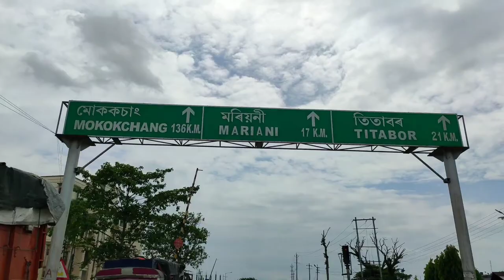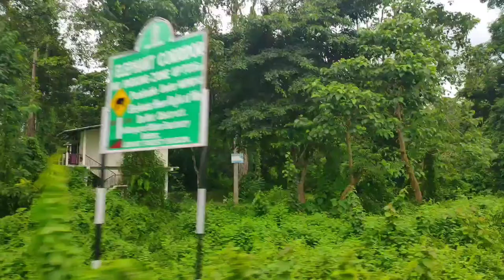Mariani to Nagaland Border// মৰিয়নি ৰ পৰা নগালেণ্ডত এখন্তেক//Vlog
assam-nagalandborder#jorhat#assam#

Mariani is a neighborhood town of Jorhat.Mariani is in the border of Nagaland.Mariani is a famous for the Gibbon Wildlife Sanctuary which is located on the roadside..To know more watch the full video..

Thanks 😊